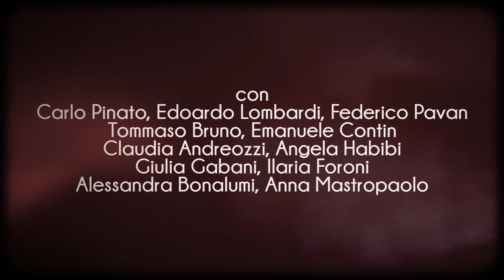Un Marito Ideale - Promo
Cosa succede a casa di Sir Robert Chiltern? Scopritelo nello spettacolo in scena a giugno 2017.
di Gianmarco Zonta
costumi di Jen Costa
con
Conte di Caversham - Carlo Pinato
Lord Goring - Edoardo Lombardi
Sir Robert Chiltern - Federico Pavan
Tommy Trafford - Tommaso Bruno
Mason & Phipps - Emanuele Contin
Lady Gertrude Chiltern - Claudia Andreozzi
Lady Markby - Angela Habibi
Lady Basildon - Giulia Gabani
Signora Marchmont - Ilaria Foroni
Signorina Mabel Chiltern - Alessandra Bonalumi
Signora Cheveley - Anna Mastropaolo